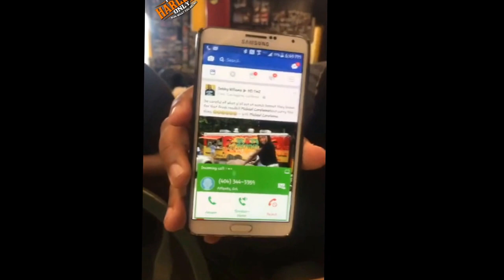FAST HARLEYS ONLY RUN WHAT YOU BRUNG SNOW & MEEZY